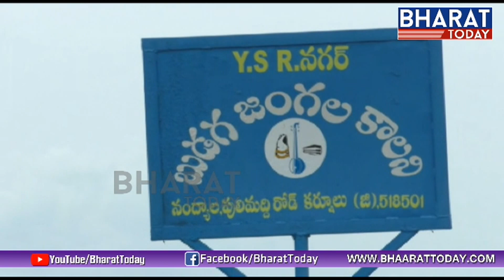అప్పు కోసం భార్యాబిడ్డలను అమ్మకానికి పెట్టిన ప్రభుద్దుడు | Man Sales Wife and Daughters For Debts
అప్పు కోసం భార్యాబిడ్డలను అమ్మకానికి పెట్టిన ప్రభుద్దుడు | Man Sales Wife and Daughters For Debts..! | Kurnool | Bharat Today